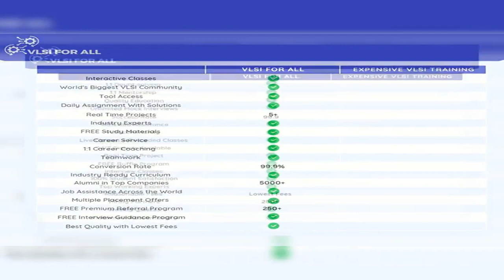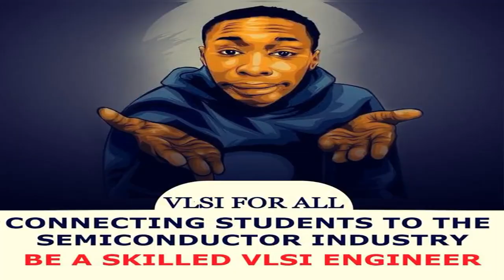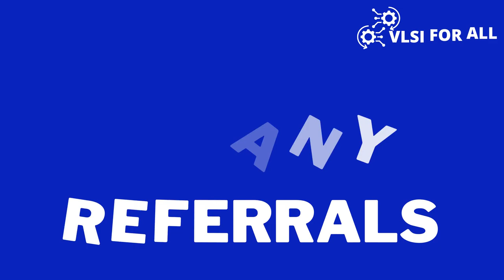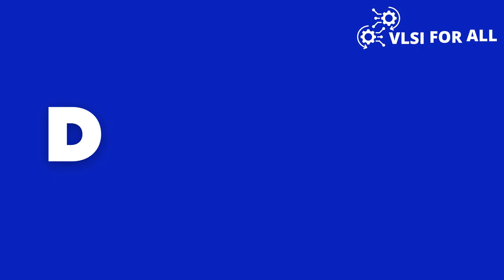VLSI FOR ALL - Course Work, Campus Life & Placement Ratio, IIT Hyderabad | Integrated Sensor System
VLSI FOR ALL - Course Work, Campus Life & Placement Ratio, IIT Hyderabad | Integrated Sensor System Branch

For detailed Syllabus and queries